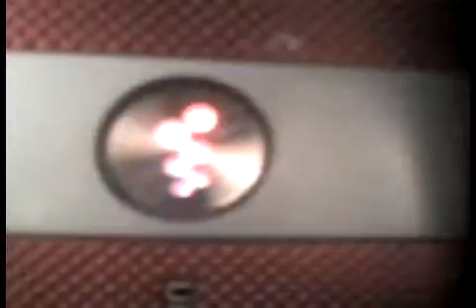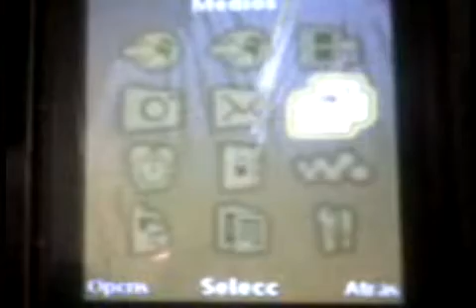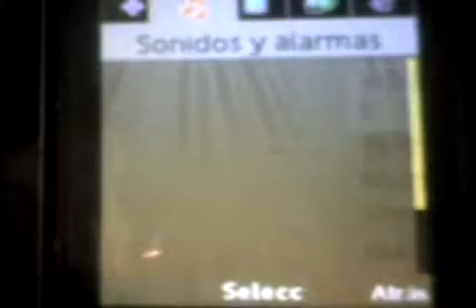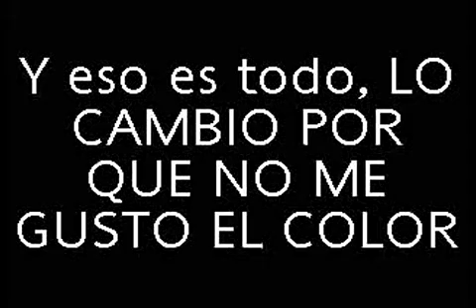ML 15370547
Video Migrado